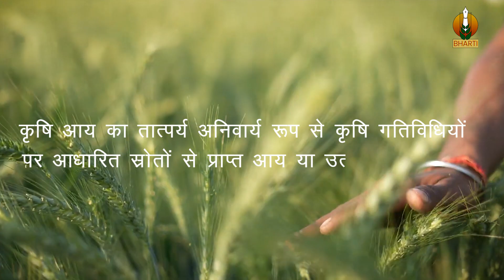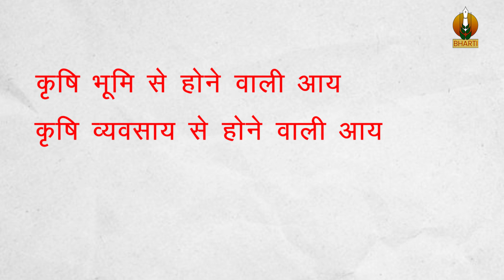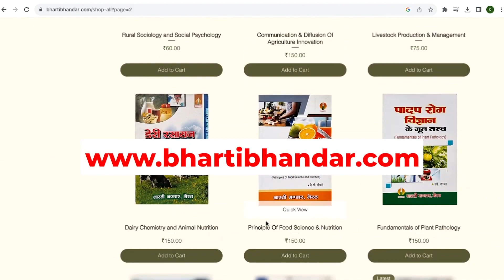कृषि आय क्या है | Agriculture Income Tax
भारती भंडार, कृषि की पुस्तकों के लिए जाना माना नाम जो पिछले 35 वर्षों से लगातार BSc Ag सिलेबस की पुस्तकें प्रकाशित कर रहा है | BScAg Syllabus की किताबों के लिए आप हमारी वेबसाइट पर जाकर पुस्तक आर्डर कर सकते हैं